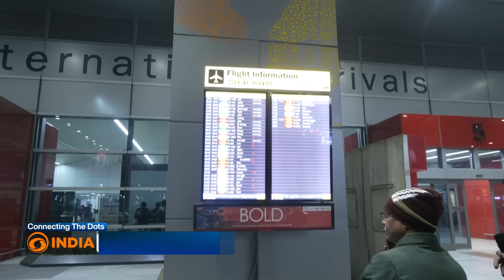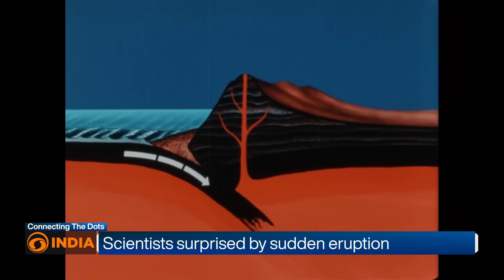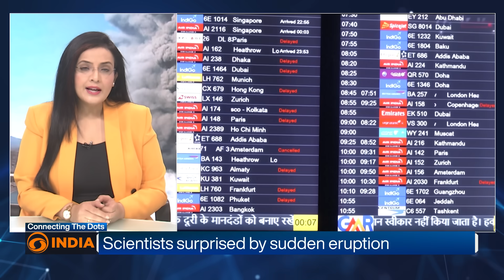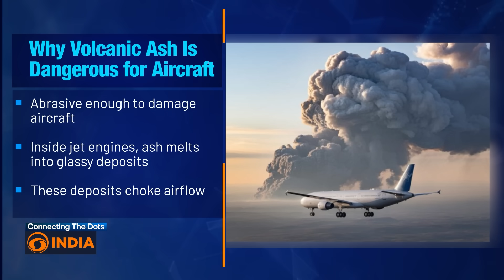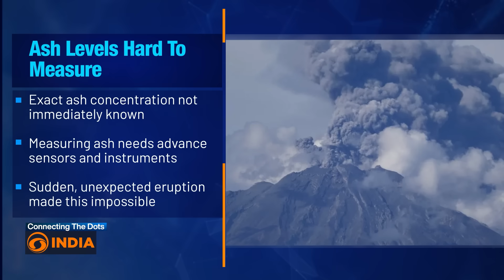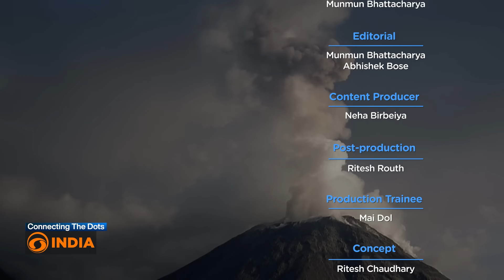Ethiopia Volcano Erupts After 12,000 Years: Ash Reached India, Pakistan | Connecting The Dots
A long-silent volcano in Ethiopia’s Afar region, Hayli Gubbi, unexpectedly erupted for the first time in nearly 12,000 years, sending a massive ash plume 10–12 km high that was carried by strong winds across multiple countries and even reached New Delhi, disrupting international flights and exposing gaps in volcanic monitoring. The eruption—an explosive, silica-rich event rather than a lava-flowing one—produced fine ash capable of damaging aircraft engines, windows, sensors, and runways, prompting aviation warnings, cancellations, and rerouting. Scientists were surprised because the volcano had shown no prior signs of activity, underscoring how little is known about remote Holocene-age volcanoes in the Afar Rift. The incident highlights both the global reach of volcanic ash and the vulnerability of modern aviation and communications systems to sudden geological events, as well as the need for improved monitoring in one of the world’s most geologically active regions.

About Connecting The Dots:
Decode the issues that matter to the world. We connect the dots to get you the big picture.

About Channel:
DD India is India’s 24x7 international news channel from the stable of the country’s Public Service Broadcaster, Prasar Bharati. Launched in 2021, DD India has made a name for itself by delivering balanced, fair and accurate news from India and around the world. Apart from daily news bulletins tracking the developments around the world, DD India airs major events of national importance, analysis of current events and informative discussions. DD India offers a fresh perspective on India's engagements with countries across the globe with interviews of global leaders apart from the who's who of industry, academia and tech sectors.

World News | Latest News | Global News | International News | News | Trending News

why volcanic ash reached Delhi from Africa, how dangerous is volcanic ash for airplanes, detailed explanation of Hayli Gubbi eruption, Ethiopia volcano ash cloud path explained, volcanic ash plume 10 to 12 km altitude, how tectonic plates cause volcanoes in Afar region, rare volcano eruptions after 12,000 years, Africa volcanic eruption affecting India, global impact of Ethiopia’s volcanic eruption, scientific reason behind explosive eruptions, how ash clouds travel across continents, air travel risks during volcanic eruptions, DGCA guidelines on volcanic ash, NOAA assessment of Ethiopia volcano, history of dormant volcanoes erupting suddenly